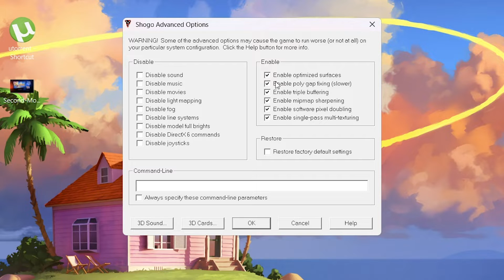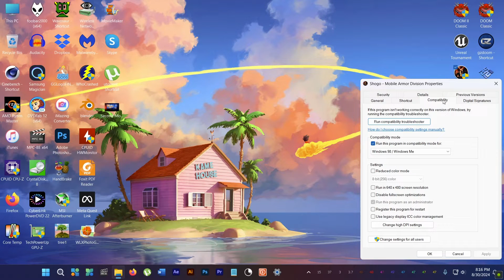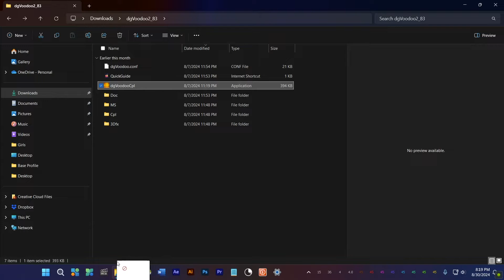Shogo NEVER Looked This Good - Classic Mech Game from 1998 on Windows 11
How to play a retro mech game from 1998 on a modern Windows 11 PC.
Intro 0:00
Gameplay 0:40
How to Enable Full Screen 3:39

Amazon Daily Deals

Ryzen 7 5800x CPU
Teamforce VulcanZ 32GB DDR4 3600 RAM kit
Asus TUF X570 Pro motherboard
EVGA GTX 1650 SC Ultra Graphics Card
Samsung 980 Pro 1TB
Crucial MX500 SATA SSD
Noctua NH-U12A chromax.Black CPU Cooler
BeQuiet! Pure Rock 2 CPU Air Cooler
Corsair AX860i Platinum Power Supply
XPG Core Reactor II 850w Gold Power Supply
Corsair 780T Full Tower case
Logitech G915 Lightspeed Mechanical Keyboard
GameSir GK300 Wireless Mechanical Keyboard
Ajazz AK510 Retro-Style RGB Mech Keyboard
Logitech G Pro Wireless Lightspeed mouse
Thrustmaster T150 Pro Force Feedback Wheel
Samsung RU71000 43" TV
PS4 Pro
Logitech G560 gaming speakers
Pheanoo P27 2.1 Soundbar
Mionix Propus 380 mousepad
iPad Pro 10.5
Blue Yeti USB Microphone
Sony MDR1ADAC High Res headphones
Meta Quest 3 Wireless VR headset
Panasonic HC-VX1 4K camcorder
Canon G60 4K camcorder
DJI Mavic 2 Zoom drone
Wireless CCTV Kit
iPhone 11